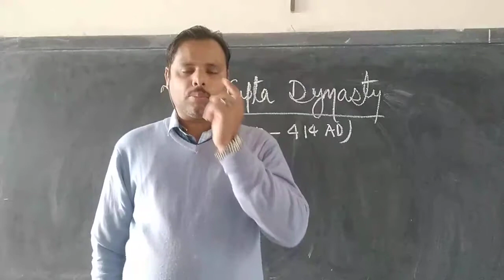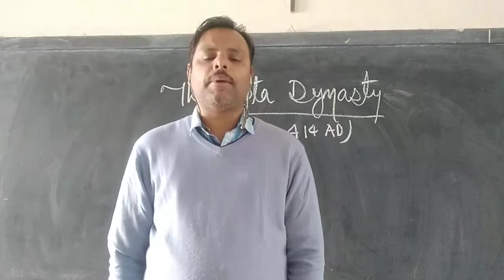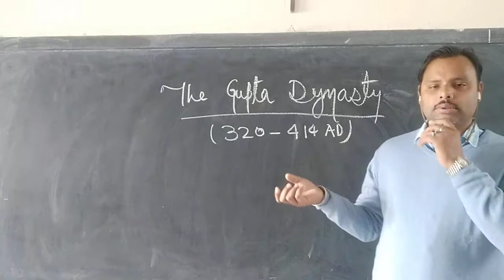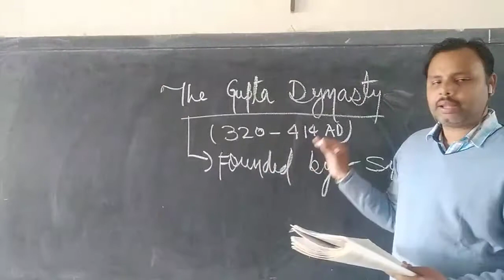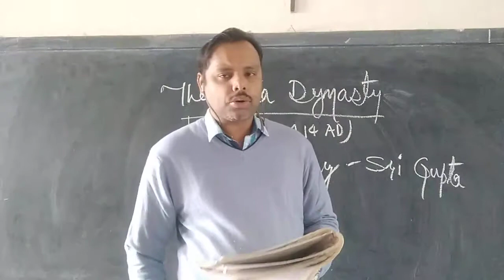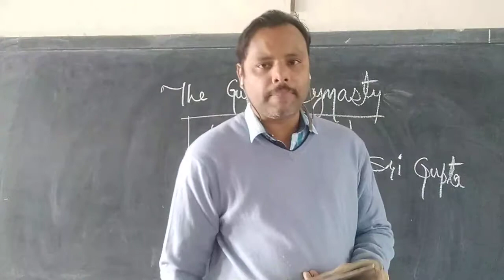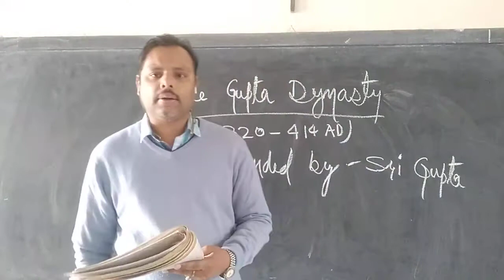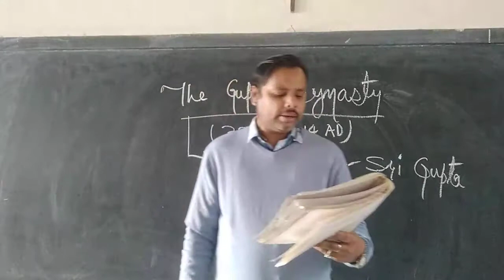10/02/2021 chapter 9 The Gupta Period